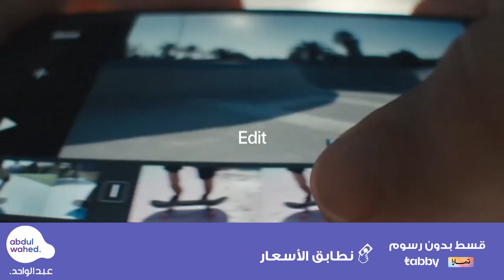Apple iPhone 12